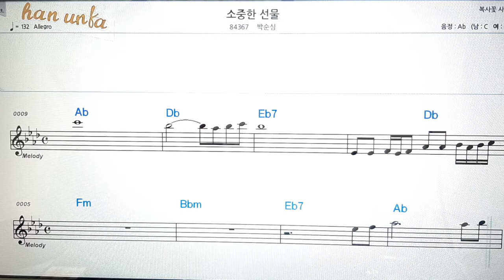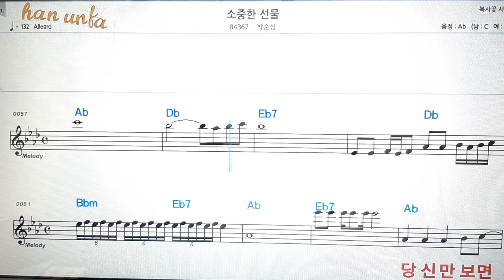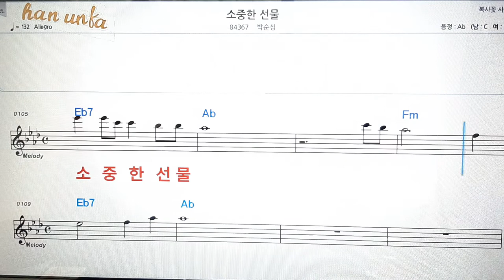소중한 선물/박순심👍노래 반주, 코드 악보,가라오케💋노래 반주*💕Karaoke*Sheet Music*Chord*MR